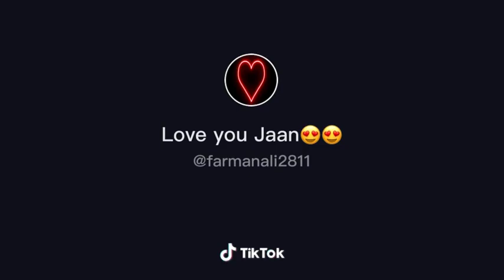Abhishek❤Love name full screen new whatsapp status 2020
💗 ❤Love name full screen new whatsapp status 2020